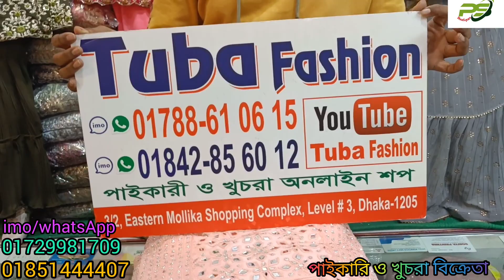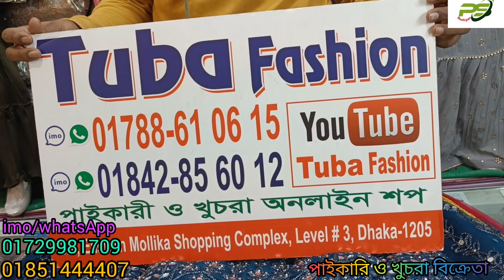২০২৩ এর নতুন ইন্ডিয়ান ক্রপ টপ ডিজাইন কালেকশন।New Indian Crop Top Design Collection 2023.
২০২৩ এর নতুন ইন্ডিয়ান ক্রপ টপ ডিজাইন কালেকশন।New Indian Crop Top Design Collection 2023.
 Tuba Fashion
3/2 Eastern Mollika shopping complex
Elephant road

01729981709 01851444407